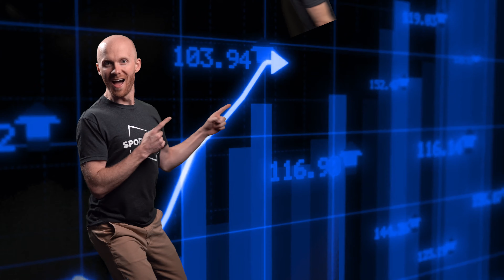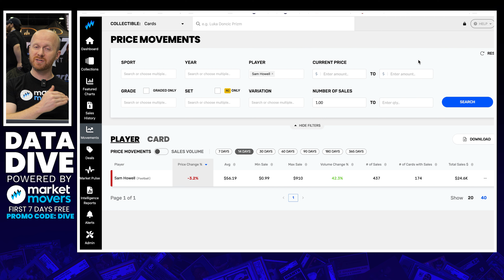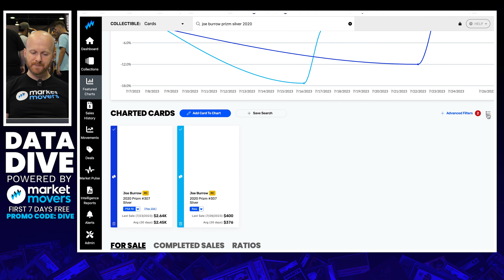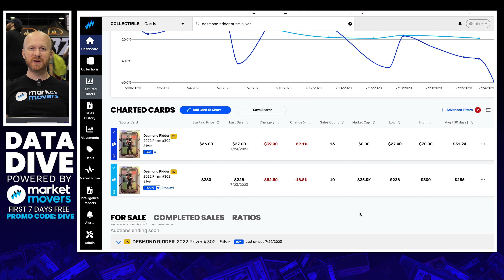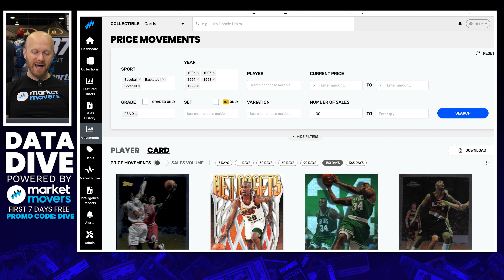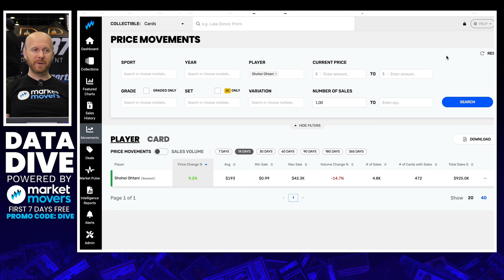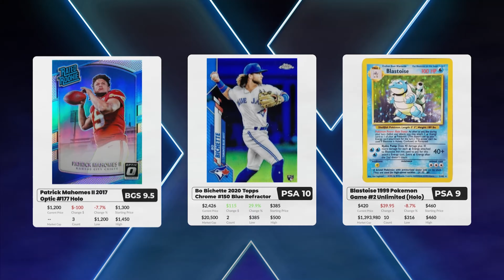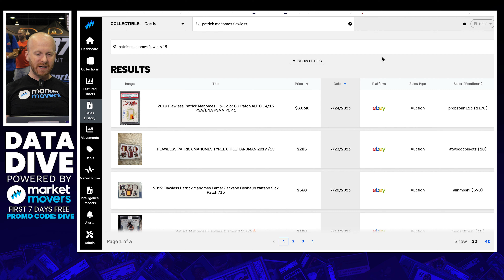12 HOTTEST Cards at The National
As The National comes to a close, I'm counting down 12 things that were red hot at The National, let's Data Dive!